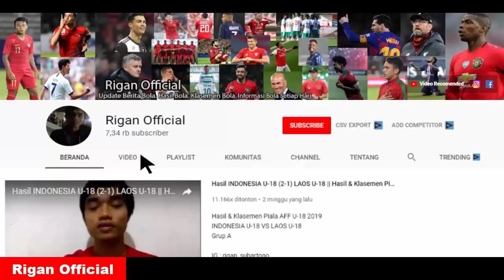HASIL CADIZ (3-1) VILLARREAL||HASIL LENGKAP PEKAN 4 LALIGA TADI MALAM.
hasil lengkap laliga tadi malam
hasil bola laliga terbaru
hasil jadwal dan klasemen pekan 4 laliga
hasil bola semalam laliga
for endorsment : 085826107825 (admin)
ayo dukung tim favorit kalian.